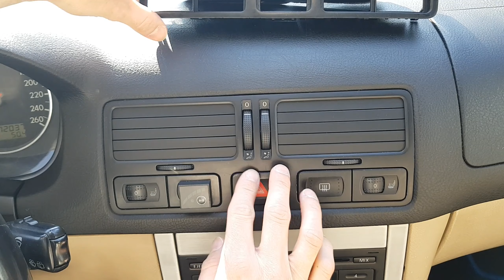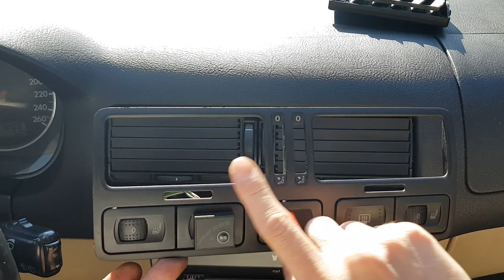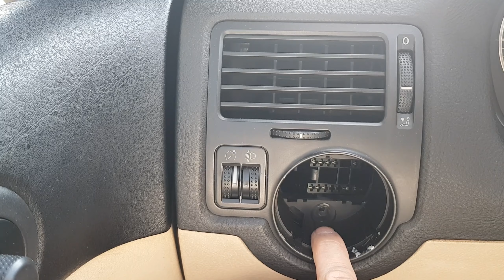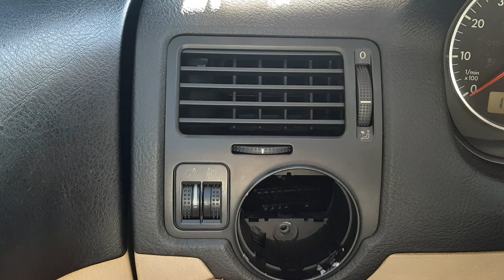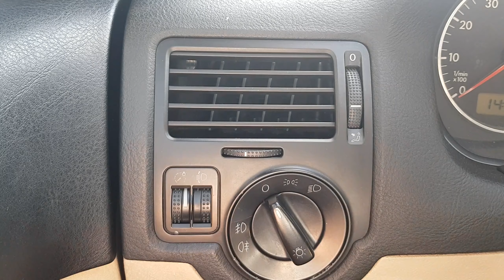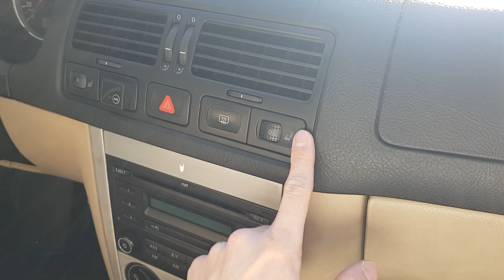Demontaż kratek nawiewu Golf IV/Bora/Jetta. Jak podłączyć kratki bora Disassembly dashboard air vent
Część, w dzisiejszym filmie pokażę Wam jak zdemontować i ponownie zamontować kratki nawiewu z Golfa IV jak i te z Bory. Pokażę Wam również, jak w Golfie IV zamontować podświetlane kratki nawiewu z VW Bora. Sama wymiana jest dość szybka i łatwa, potrzebujemy jedynie: śrubokręt Torx T20, plastikowe łyżeczki/cienki płaski śrubokręt i chwilę wolnego czasu. Zapraszam do oglądania. Hello, in today video I will show you how to disassemble and reinstall the dashboard air vent from the Golf IV and those from Bora. I will also show you how to install illuminated air vents from VW Bora in the Golf IV. The exchange itself is quite quick and easy, we only need: a Torx T20 screwdriver, plastic spoons / a thin flat screwdriver and a moment of free time. I invite you to watch.